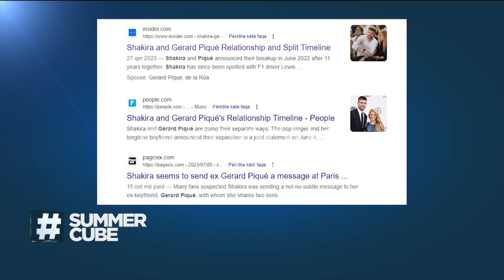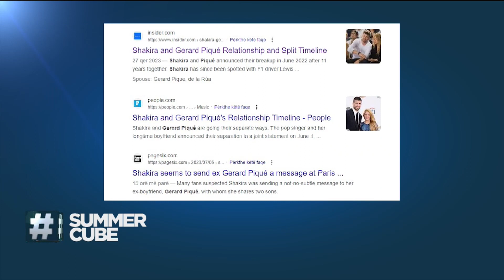Summer Cube | Nga gruaja që udhëtoi mbi 70 shtete tek make up në plazh, ja çfarë duhet të shmangim